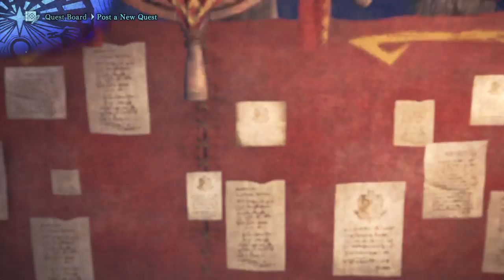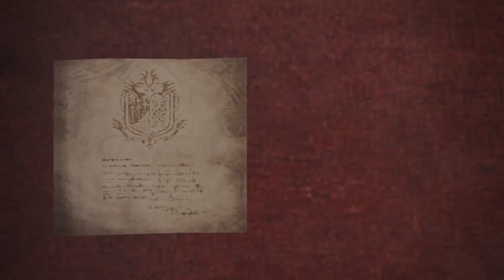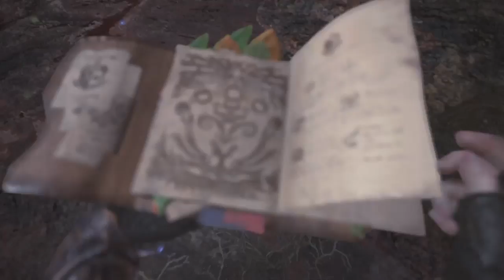Monster Hunter: World